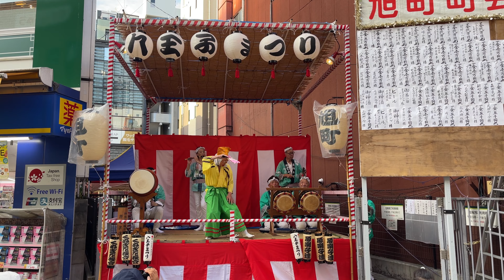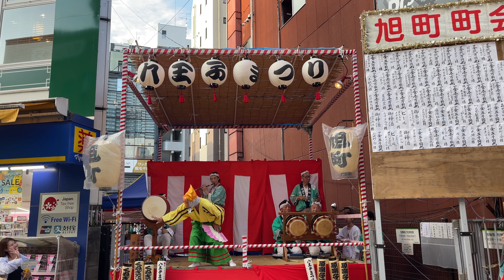八王子まつり② Hachioji Festival② 2023.8.5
2023.8.5

東京都八王子市で行われている「八王子まつり」の様子です。
夕方の町を行き交う山車の様子です。

It is a state of "Hachioji Festival" held in Hachioji, Tokyo.
It is a state of the floats that come and go in the town in the evening.

Es un estado del "Festival Hachioji" que se lleva a cabo en Hachioji, Tokio.
Es un estado de las carrozas que van y vienen en el pueblo por la tarde.

这是在东京八王子市举行的“八王子祭”的一种状态。
这是傍晚时分在小镇里来来往往的花车的状态。

도쿄도 하치오지시에서 행해지고 있는 「하치오지 축제」의 모습입니다.
저녁 마을을 오가는 산차의 모습입니다.